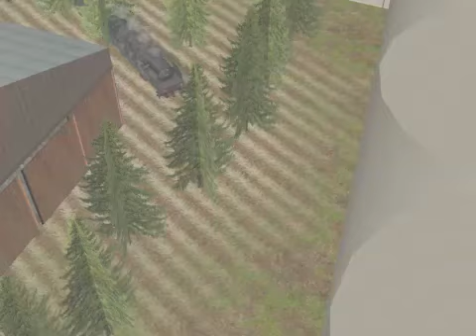Dudley the Vagrant Engine | Dudley & Geoffrey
Dudley the Vagrant Engines plays a devious, dastardly trick on his Geoffery, which backfires in spectacular fashion.

 tren鉄道はクラッシュ事故車の排気サスペンスドラマの救助機関車を訓練